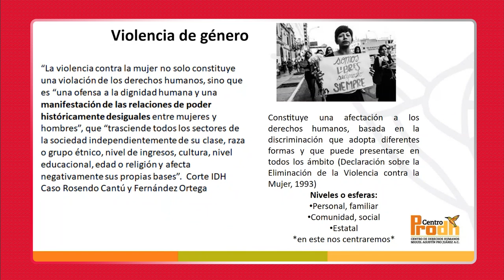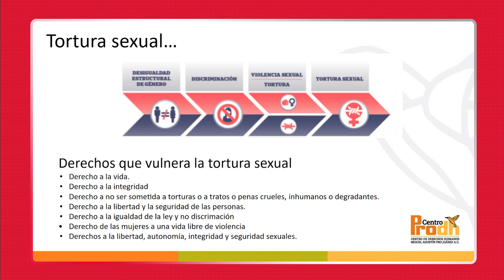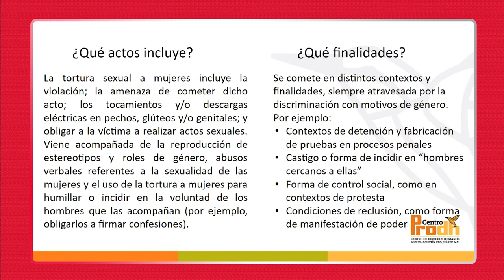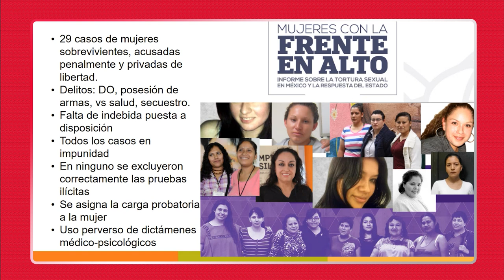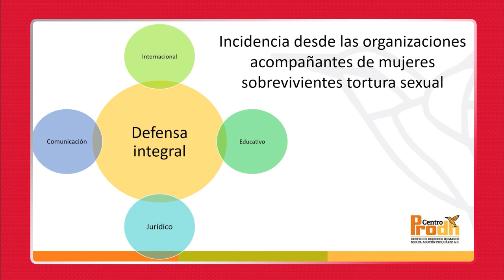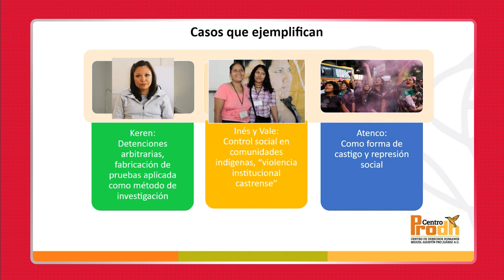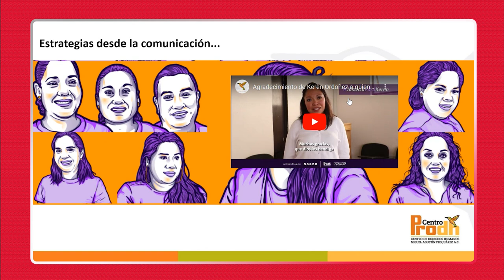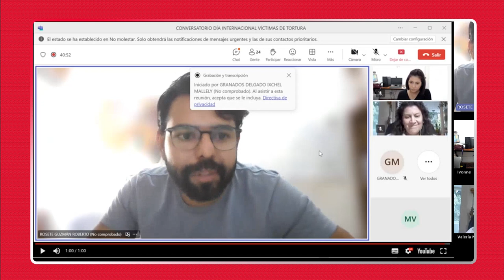Conversatorio en el marco del Día Internacional en Apoyo de las Víctimas de Tortura